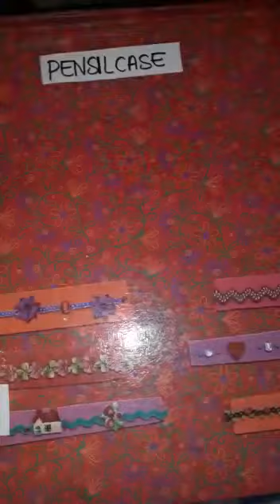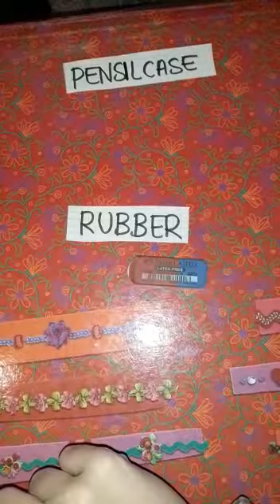Inglese - Pencil case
Cosa c'è nel nostro astuccio? Impariamo a dirlo in inglese...lezione per le classi prime Scuola Primaria